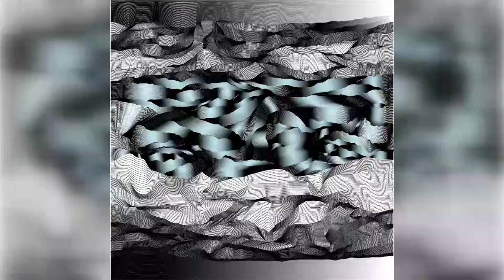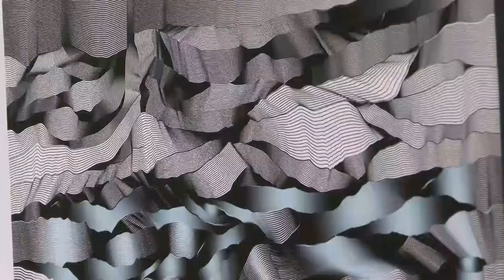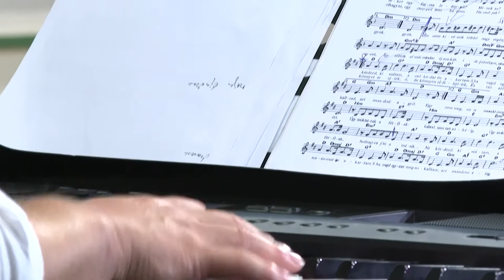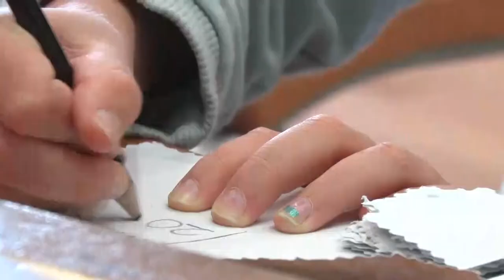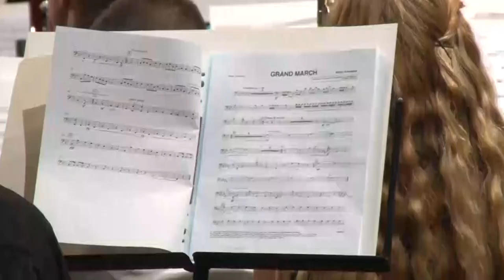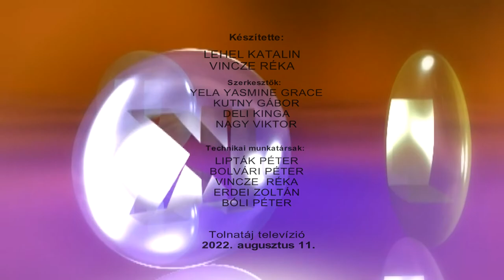Kultúrszoba - kulturális magazin 20220811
A szerelemről énekelt Gregor Bernadett Szekszárdon
110 zenésszel lépett fel a Dél-dunántúli Regionális Fúvószenekar Szekszárdon
Csízy László képgrafikus kiállítása – Tamási
Varázsasztal - kreativitásukat fejleszthették a gyerekek a táborban